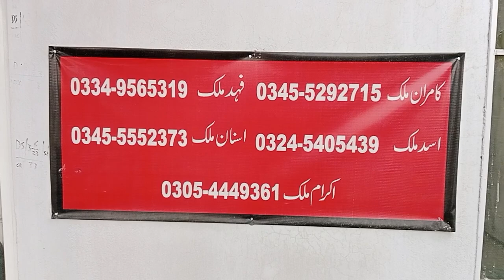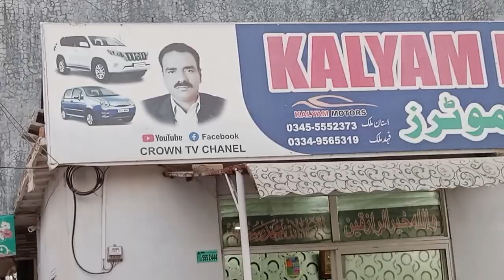Suzuki Khyber for sale Rawalpindi